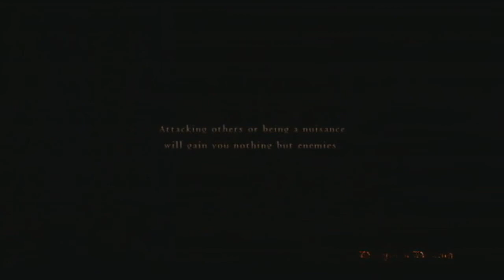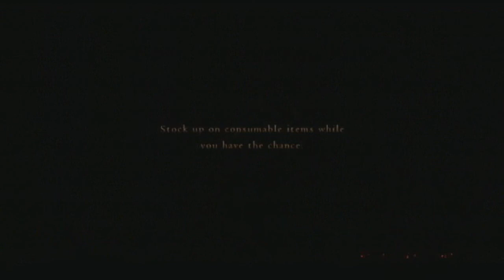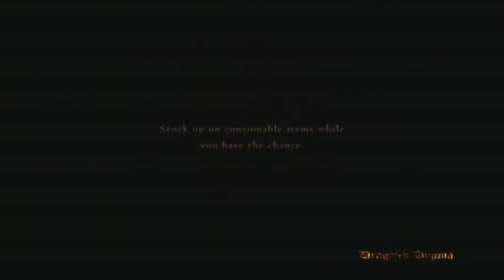Let's Play: Dragons Dogma Episode 4: Viewers Join The Fight??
Hello viewers this video was recorded before we changed audio, so bare with us on it. Episode 5 and on will have much better audio then this.

Also Farcry 3 let's plays will start in the next week.